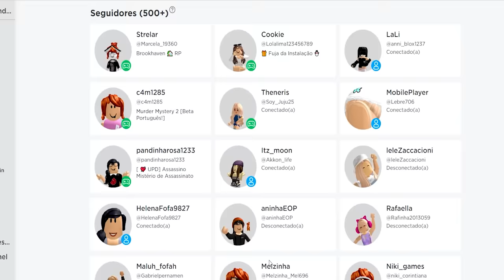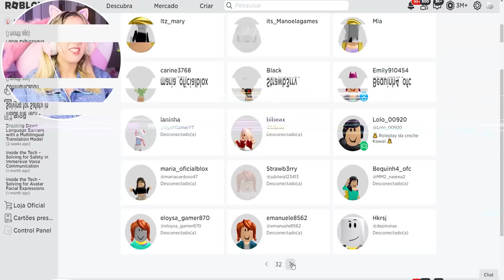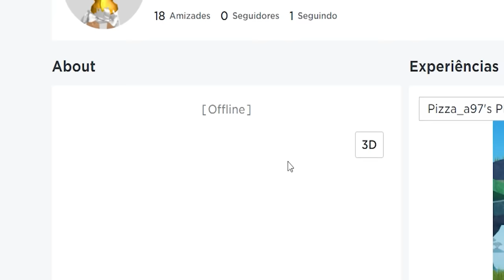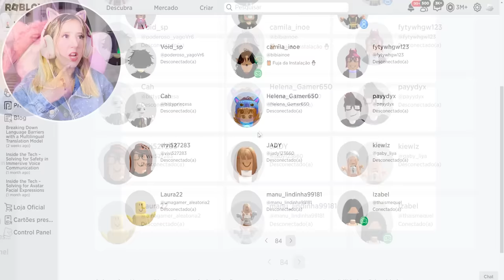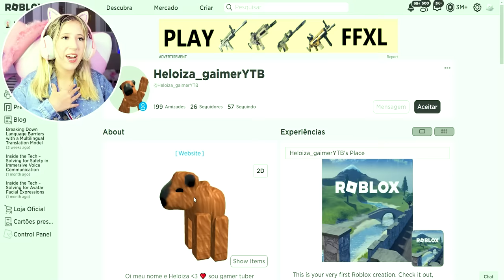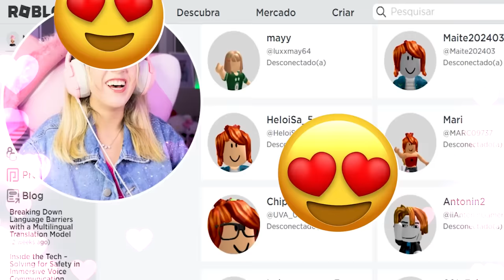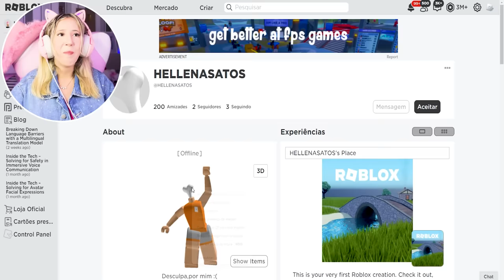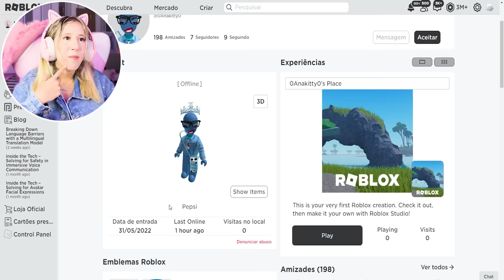REAGINDO as SKINS dos meus FÃS no Roblox!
NatashaPanda😊